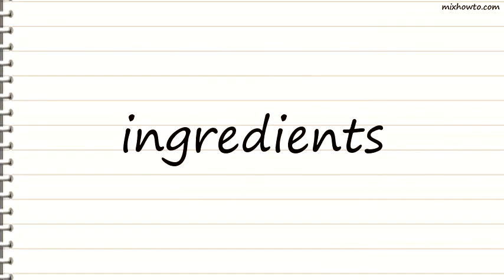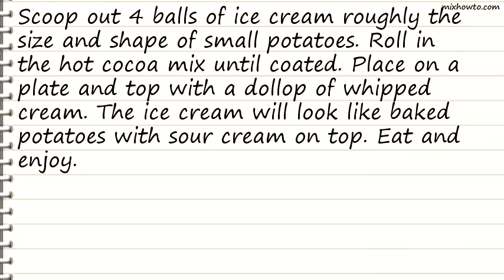Recipe Ice Cream Baked Potatoes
INGREDIENTS:
●1 pint vanilla ice cream
●1 (1 ounce) envelope instant cocoa
●4 tablespoons sweetened whipped cream